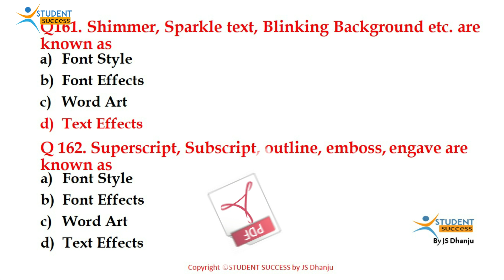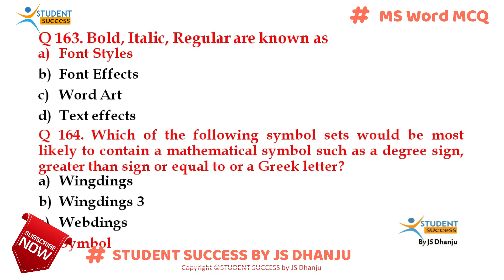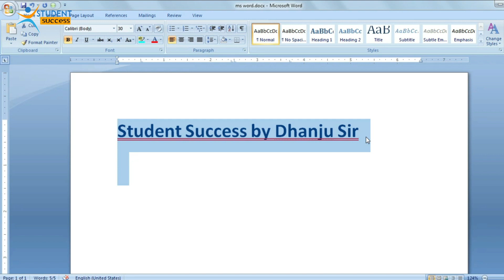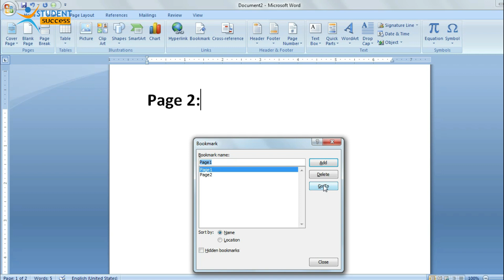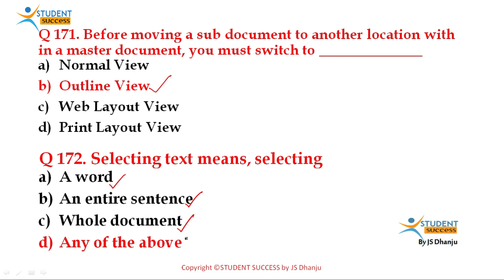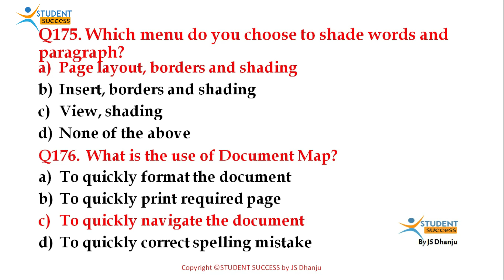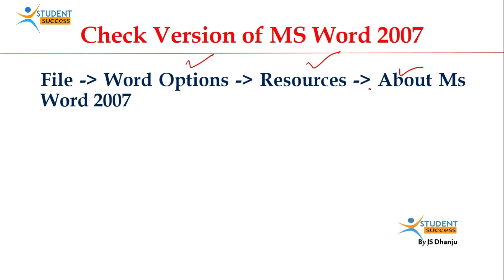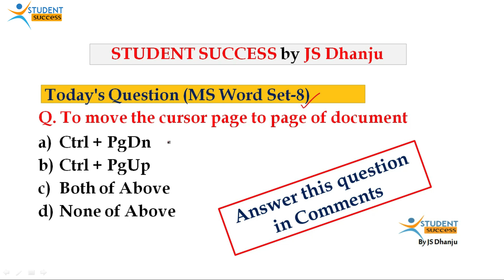MS Word MCQ question and answer Set-9 | Computer Mcq Question Part-20 | Dhanju Sir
MS Word Set-9

This is Part- 20 (MS Word Set-9) of Computer Mcq Series for all Competitive Exams. Computer Awareness previous year question papers are discussed in detail with options.

TOPICS COVERED:
ms word mcq question and answer
ms word mcq in hindi
ms word question for exam
ms office questions and answers for competitive exams pdf
ms office mcq questions and answers
ms excel questions and answers
ms word mcq for competitive exams
ms word questions for competitive exams
ms word mcq question and answer in hindi
ms word mcqs for ppsc
ms word mcq questions in hindi
ms word mcq pdf
ms word mcqs with answers
ms office mcq in hindi
microsoft word mcq
ms word mcq questions

computer mcqs
computer for exam
computer operator exam
ias exam
ias exam questions
computer mcq for competitive exams hindi
computer questions and answers
computer questions for competitive exams in english
computer operator exam question paper
computer mcq for bank exam
computer mcq series

data entry operator mcq
data entry operator mcqs with answers pdf

computer exam question paper

psssb clerk
uppsc computer operator
uppsc computer assistant
computer assistant question paper

computer awareness for bank exams in hindi

computer awareness for mca entrance exam
computer awareness for bca entrance exam

computer gk of competitive exams

computer for psc exam
computer for upsc exam
computer for upsssc exam
computer for uppcl

computer for psssb

psssb clerk previous papers pdf

ibps computer awareness
ibps computer question
computer ibps rrb
computer ibps rrb po

computer mcq for punjab exams
computer mcq for patwari
computer mcq for ppsc

computer mcq series by js dhanju
computer mcq series by student success

computer awareness by Dhanju sir
computer awareness by Student Success
computer awareness student success

student success motivation
student success tips
student success classes

youtube channel by js dhanju
dhanju sir youtube channel
dhanju sir from punjab

STUDENT SUCCESS
studentsuccess